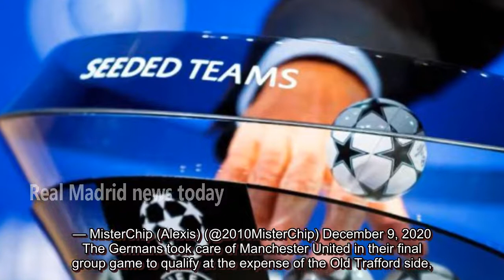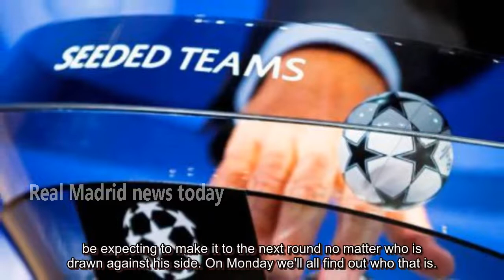Champions League: who are the most probable pairings for Last 16? - news today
Real Madrid, Bayern, Liverpool, Man City, Juventus, PSG all qualified as a top seeds and we've looked into who, statistically, they are more likely to be drawn against? Wednesday evening’s 2-0 victory over Borussia Mönchengladbach sealed Real Madrid’s place in Pot 1 for the Champions League round of 16 draw. The UEFA ball picking cere...